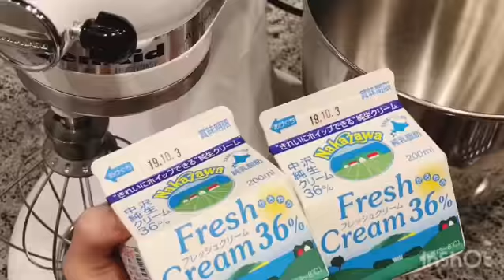蛋糕製作 !Coconut Mousse cake ! 椰子菠蘿慕絲蛋糕！ココナッツケーキ、ル コルドン ブルー卒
蛋糕製作！慕絲蛋糕
Coconut & Pineapple Mousse cake,
Le cordon Bleu 食譜！椰子菠蘿香味

一直製喜歡椰子味的我， 做了一個東南風的mousse cake, 椰子和菠蘿簡直就是天作之合！
手工Homemade蛋糕， 又是一個很多工序又不簡單的一個食譜。但是都非常值得的！